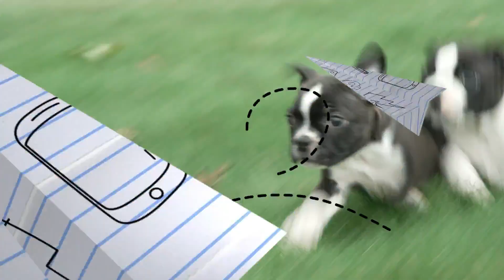William Hostetler's Boston Terrier Puppies 8/4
These playful pups are Boston Terriers! They are so friendly and excited to meet their new families!